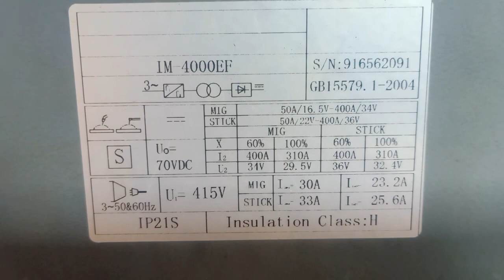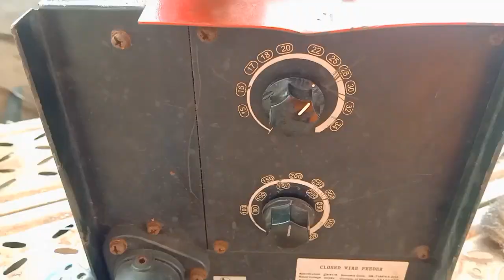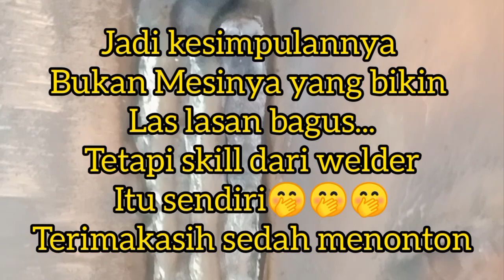Test mesin las flux-core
Test mesin las HTP Inverter.
ada beberapa jenis mesin las..salah satuya adalah HTP Inverter. kita mau Cuba apakah bagus mesin ini untuk mengelas atau tidak. kita simak vidio berikut ini .